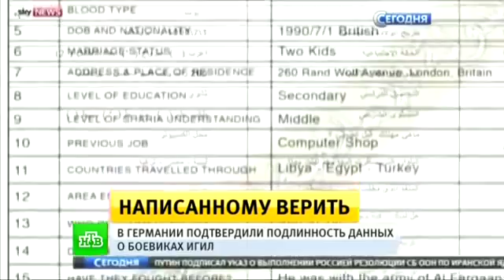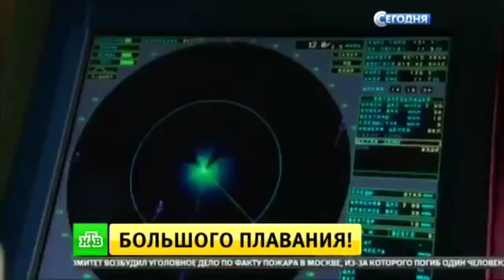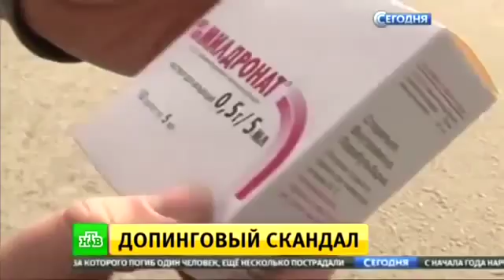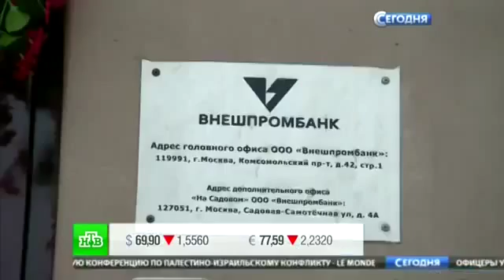Путин сегодня 13 03 2016 Заявил,о использовании новейших военных технологий в Сирии против Игил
Самые новые,свежие новости!